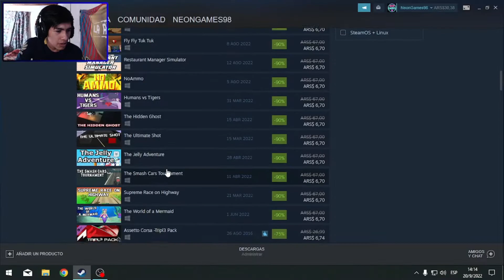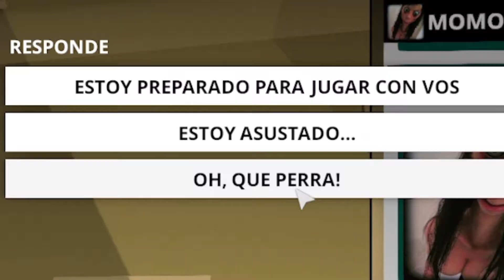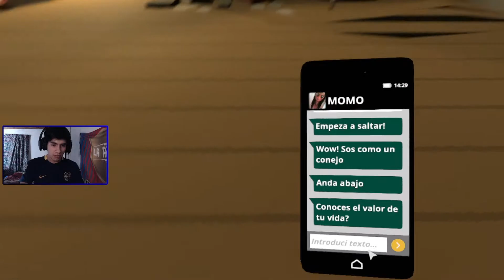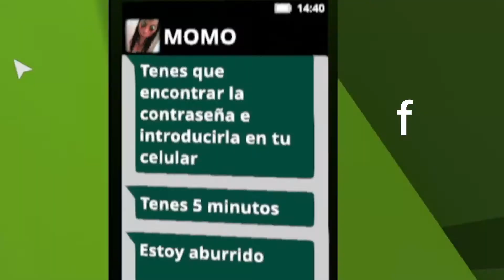Compré los juegos MÁS BARATOS de STEAM (-90% descuento) parte 1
✔ ¡Dale a "Me Gusta" si te gustó!
✔ ¡Ayúdame compartiéndolo! ♥
✔ ¡Comenta si es que te ha gustado! ♥

TODOS MIS COMPONENTES!

-Cooler Master Hyper 212 White LED
-2x Memoria RAM Patriot Viper Elite II x 8gb 4000MHz
-SSD 240gb M.2 WD Green
WD 1TB BLUE 64MB SATA 6.0GB/s
-Fuente Deepcool 700W DA700 80 Plus Bronze
-Gabinete Thermaltake V200 Tempered Glass